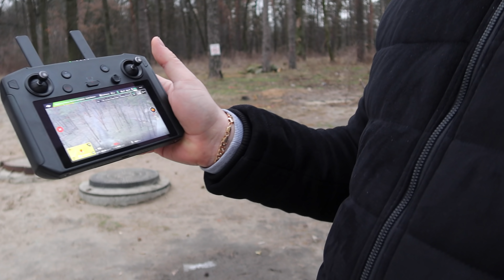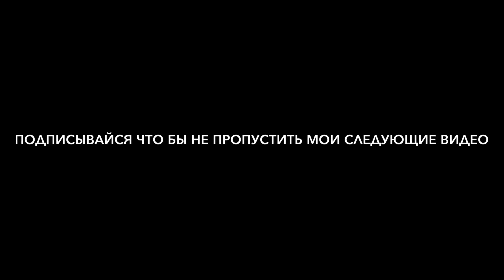Самый ДОРОГОЙ стейк в МИРЕ